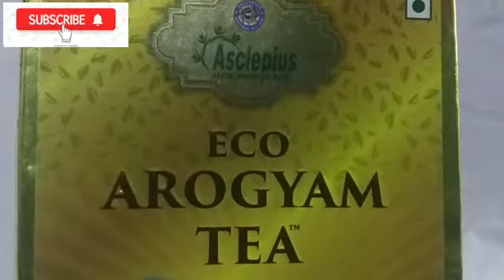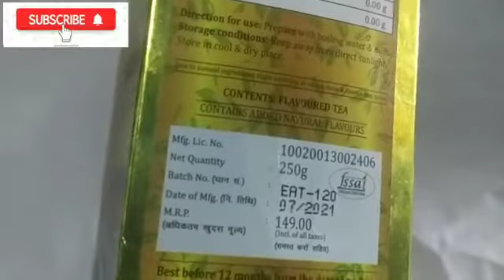Eco Arogyam Tea, Awpl Eco Arogyam Tea, दानेदार चाय इको आरोग्यम टी, Asclepius Wellness